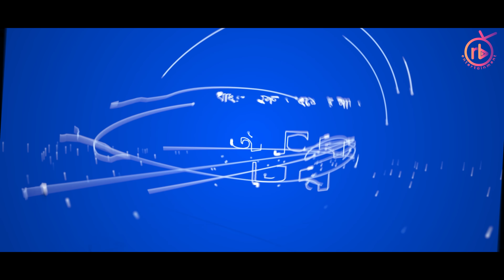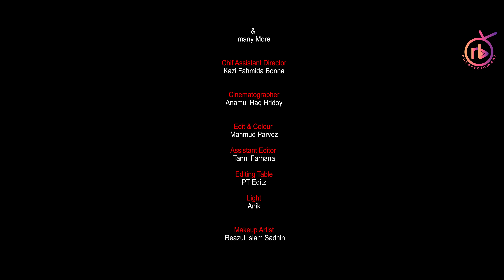মানিক চোরা | Manik Chora | Saddam Mal | Kazi Fahmida Bonna | Bangla New Natok 2024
RB entertainment present new Bangla comedy drama starting saddam mal & Kazi Fahmida Bonna.. Keep watching the full drama |
Natok:- মানিক চোরা | Manik Chora
Script:- Khirul Islam Himel
Direction:- Khirul Islam Himel
Producer:- Imran Hossain
Cast:- Saddam mal, Kazi Fahmida Bonna, Nezam Uddin, Sm Almas Shikdar, Masud Parvez Sagor, Nasrin Sultana,  Momin Molla & Many More
Cinematographer:- Anamul Haq Hridoy
Chif assistant director :- Kazi Fahmida Bonna
Editor:- Mahmud Pervez
Poster:- Kawsar Talukdar
Light:- Khalil
Makeup :- Riazul Islam Shadhin

* ANTI-PIRACY WARNING *
This content is Copyright to RB Entertainment. Legal action will be taken against those who violate the copyright of the following material presented.